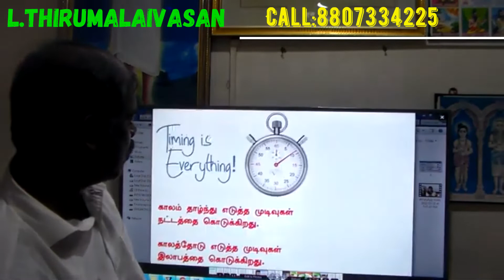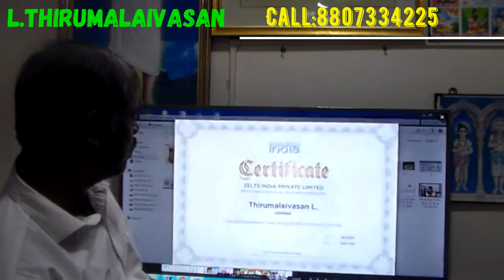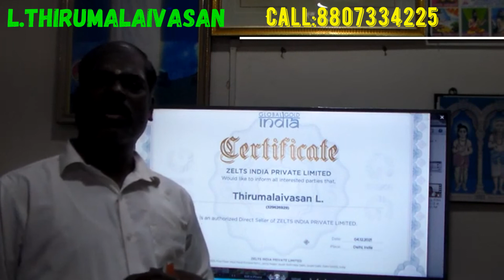குலோபல் இந்தியா கோல்டு, Global India Gold, 8807334225Gig, Anathutvasangig, gig15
உங்களுக்கு உங்கள் குடும்பத்தின் மேல் எவ்வளவு அக்கறை இருக்கிறது என்பதை நாம் அறிவோம், உங்களின் பொன்னா நேரத்தை பணம் சம்பாதிக்கவே செலவழிக்கிறீர்களே இது ஞாயமா ? நீங்கள் எப்போதுதான் பணத்தேவை பூர்த்தியாகி ஆன்மிக பயணத்தை மேற்கொள்ளப்போகிறீர்கள். இது ஒரு வழி இருக்கிறது ஆம் வாருங்கள் உங்களுக்கு எவ்விதமான நஷ்டமின்றி வருமானம் செய்யும் விதத்தை கற்றுக்கொண்டு வாழ்வில் பணத்தை தங்கத்தின் முலம் சம்பாதிக்கலாம் இதில் உங்களுக்கு உறுதியான உத்திரவாதம் தருகிறேன் 1 வருடத்தில் உங்களை பல லட்சங்களை சம்பாதிக்கலாம் அப்படி சம்பாதிக்க முடியவில்லை என்றால் உங்களின் பணத்தை நான் திருப்பித்தருகிறேன். இன்னும் தயங்கிக்கொண்டு இருக்காமல் துணிந்து வாருங்கள் வெற்றிப்பெறலாம் தொடர்புக்கு 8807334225